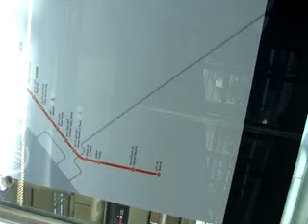kunjahi at khalid bin waleed metro station.MPG